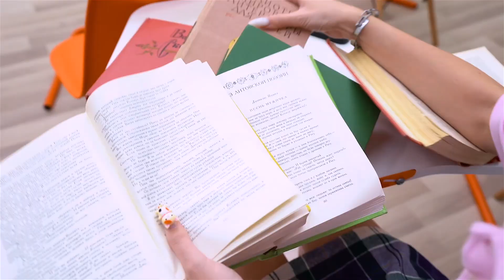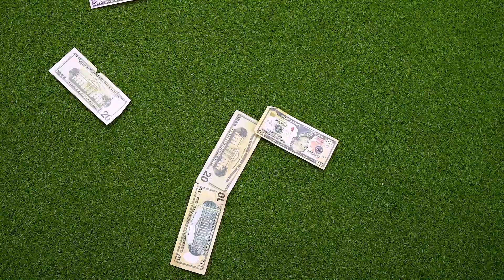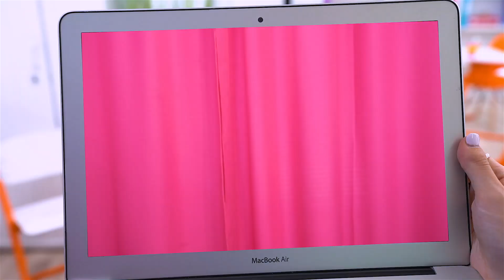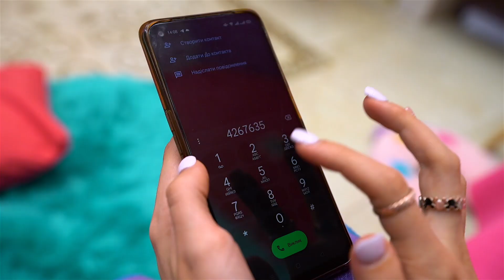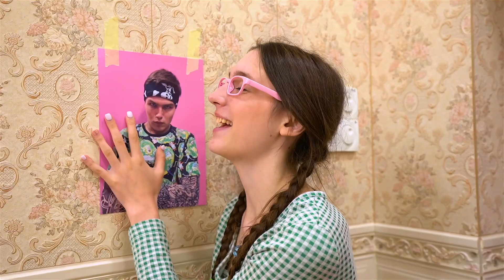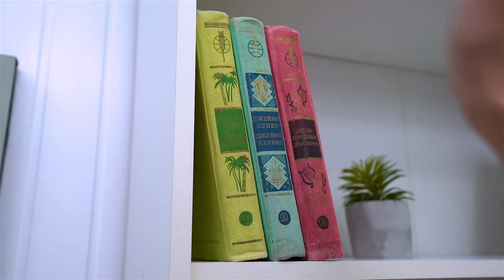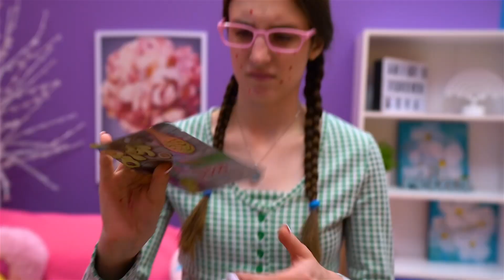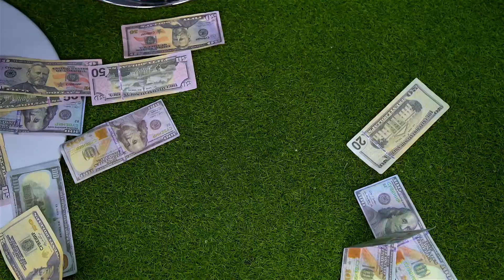From NERD to POPULAR! Total makeover using viral hacks